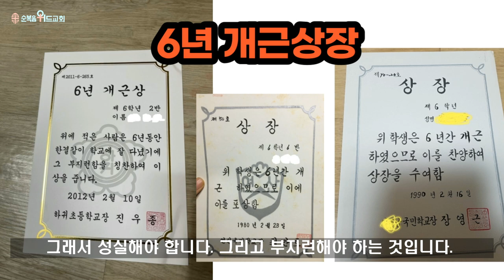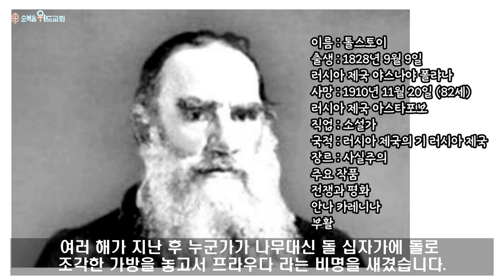순복음위드교회 2021년 8월 22일 주일예배 써머리 - 교만을 버려라 (잠 16:18)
▶ 인트로음성은 타입캐스트제공입니다.

496번째 제자이자 남양주에 세워진 교회입니다.

1. 소외되고 가난한 이웃을 섬기는 교회 입니다.
2. 세상 모든 자들에게 복음을 전하는 교회입니다.
3. 슬플 때나 기쁠때나 함께 하는 교회입니다.
4. 선교와 복음을 위해 헌신하는 교회입니다.

▶내용정리